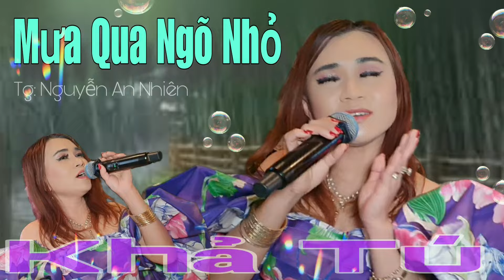Mưa Qua Ngõ Nhỏ - Khả Tú - Tg: Nguyễn An Nhiên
Mưa Qua Ngõ Nhỏ được viết bởi nhạc sĩ Nguyễn An Nhiên và do Khả Tú trình bày tại Nhà hàng CHI CHI NiddrieÚc Châu trong đêm Sinh Nhật của KELLY NGUYỄN. Keyboard Duy Tiến. Âm thanh Kim Lợi LIVE SOUND.